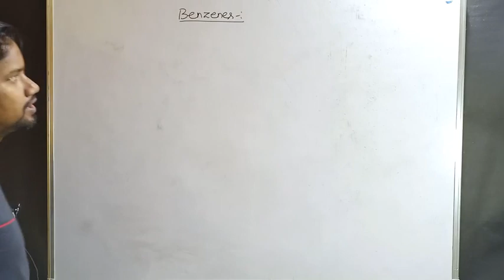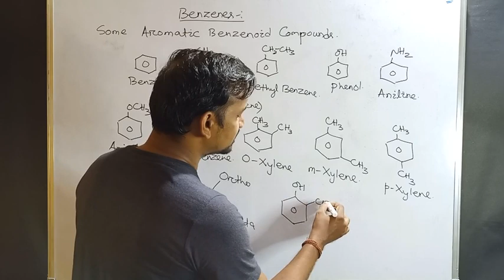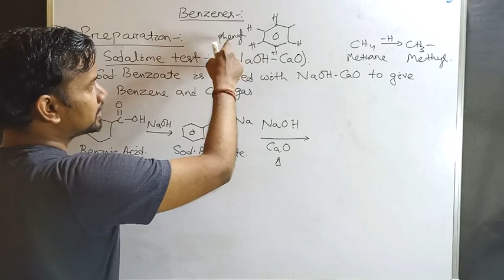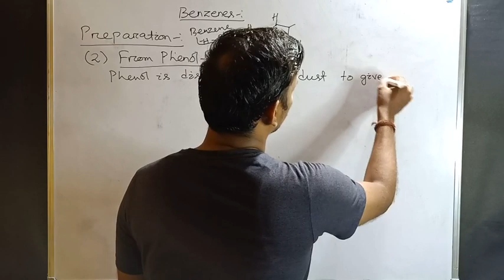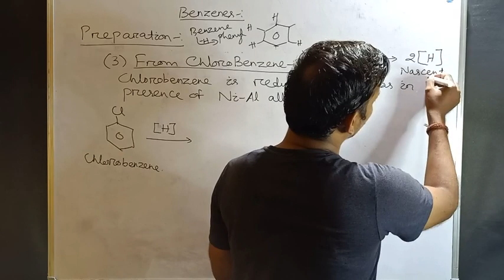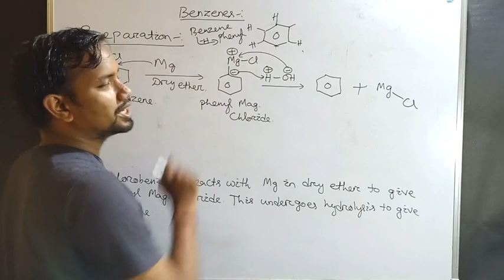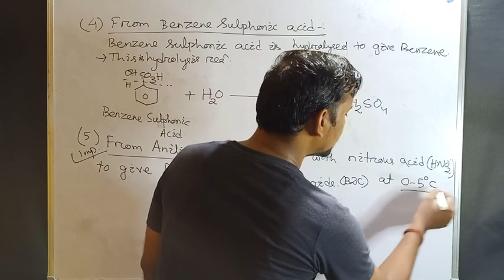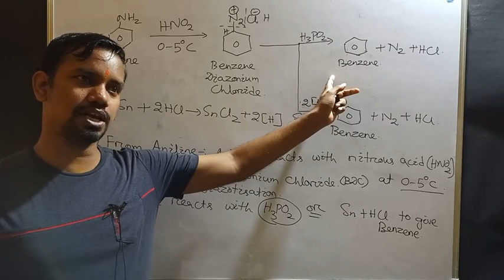Preparation of Benzene